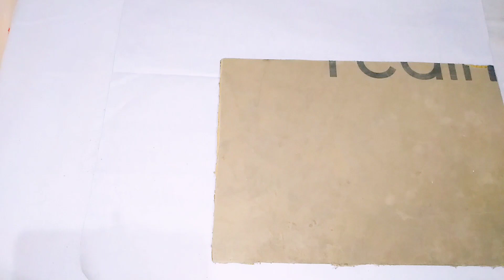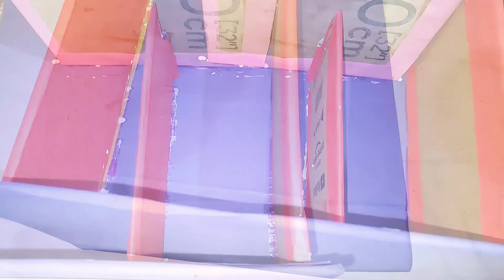#10 rs no gluegun 😱😱